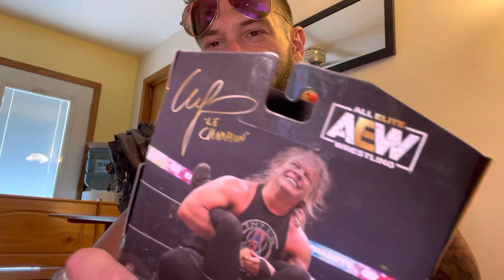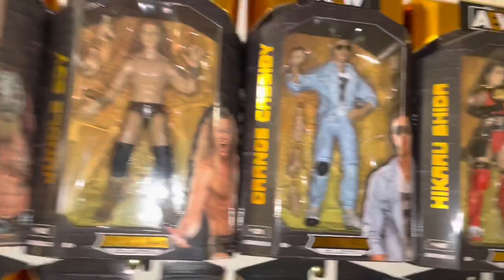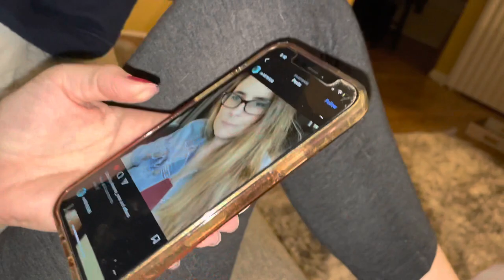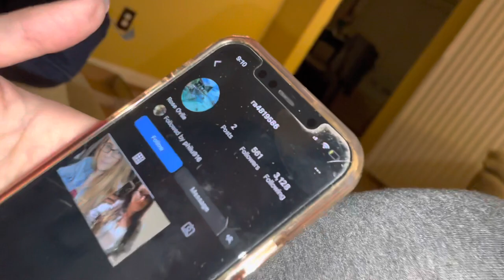Stolen Instagram photos & stolen ice cream